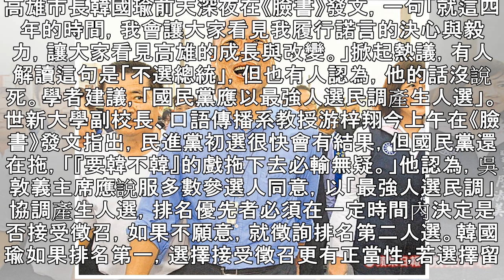「要韓不韓再拖會輸」 游梓翔籲：用最強人選民調選人｜蘋果新聞網｜蘋果日報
高雄市長韓國瑜前天深夜在《臉書》發文，一句「就這四年的時間，我會讓大家看見我履行諾言的決心與毅力，讓大家看見高雄的成長與改變。」掀起熱議，有人解讀這句是「不選總統」，但也有人認為，他的話沒說死。學者建議，「國民黨應以最強人選民調產生人選」。世新大學副校長、口語傳播系教授游梓翔今上午在《臉書》發文指出，民進黨初選很快會有結果，但國民黨還在拖，「『要韓不韓』的戲拖下去必輸無疑。」他認為，吳敦義主席應說服多數參選人同意，以「最強人選民調」協調產生人選，排名優先者必須在一定時間內決定是否接受徵召，如果不願意，就徵詢排名第二人選。韓國瑜如果排名第一，選擇接受徵召更有正當性；若選擇留在高雄服務，也可全力支...